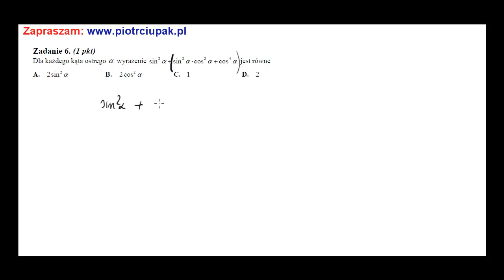Dla każdego kąta ostrego  wyrażenie sin2  sin2  cos2  cos4 jest równe